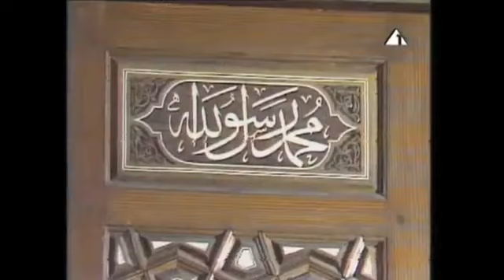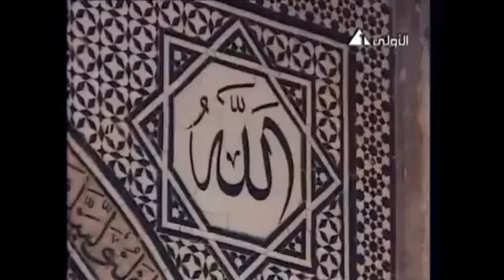Amazing Sheikh Mustafa Ismail maqam Rast live